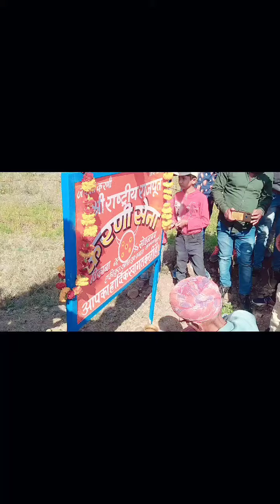श्री राष्ट्रीय राजपूत करणी सेना बोर्ड अनावरण ठिकाना सोहनागड़ गरोठ मध्य प्रदेश